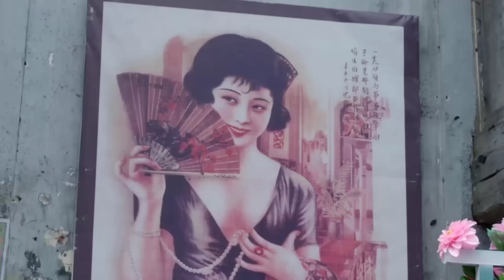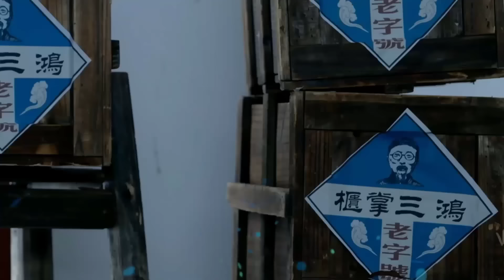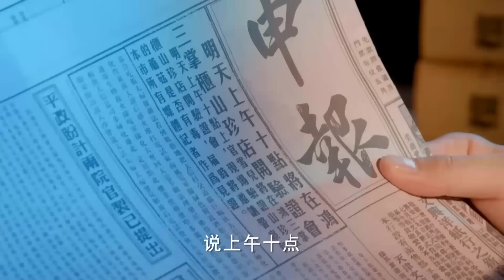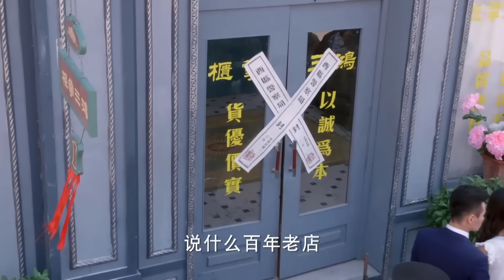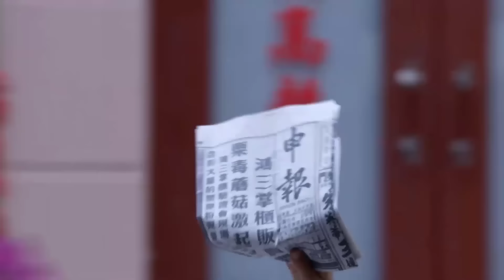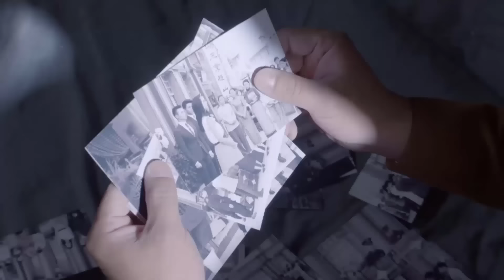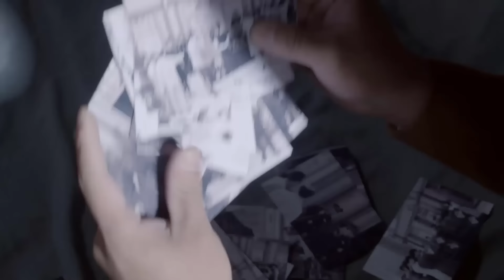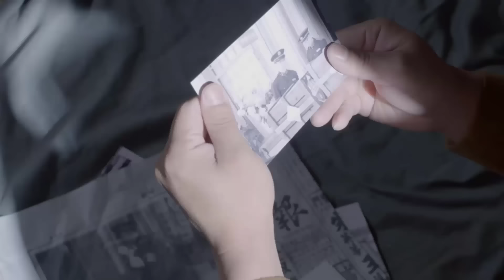HÀO MÔN ĐOẠT TÌNH - Tập 35 | Phim Bộ Ngôn Tình Dân Quốc Siêu Hấp Dẫn | Hoa Thành Film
✤ Đạo diễn: Tôn Khải Khải
✤ Diễn viên: Lưu Tiền Trình, Vương Duy Lâm, Quan Lễ Kiệt
✤ HÀO MÔN ĐOẠT TÌNH kể về Thượng Quan Tuyết Nhi gặp phải tai họa vì chàng thiếu gia quân phiệt Thiên Tường, sau đó Thiên Tường dần nảy sinh tình cảm với Tuyết Nhi và bất chấp mọi giá ở bên cô. Khi cô chấp nhận tình cảm của Thiên Tường thì vận mệnh đưa đẩy chiến tranh bùng nổ.